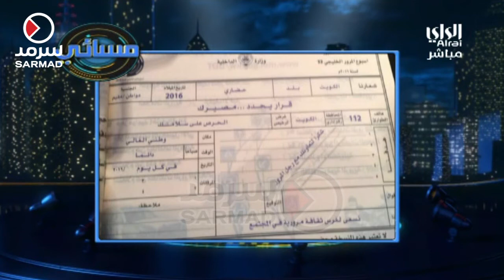رجال المرور يقدمون "مخالفات توعوية" لقائدي المركبات خلال أسبوع المرور الخليجي